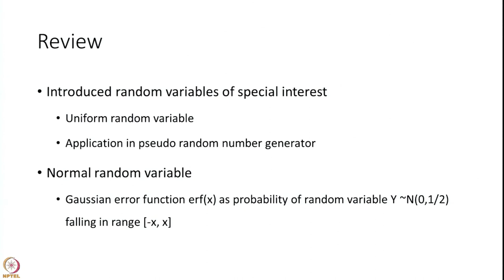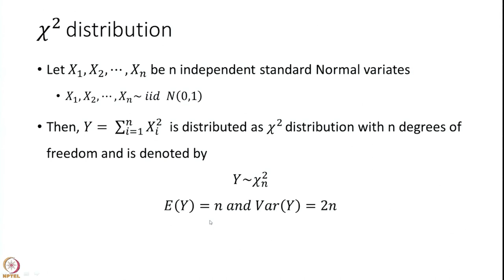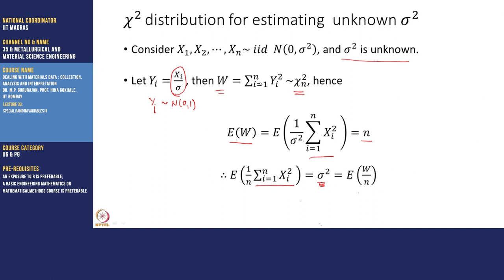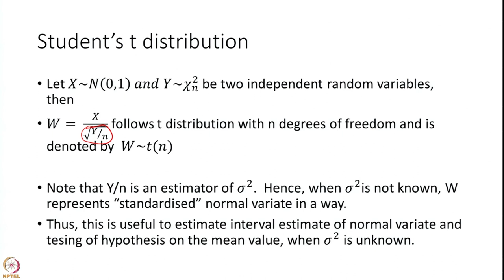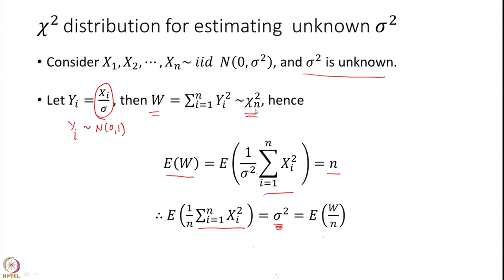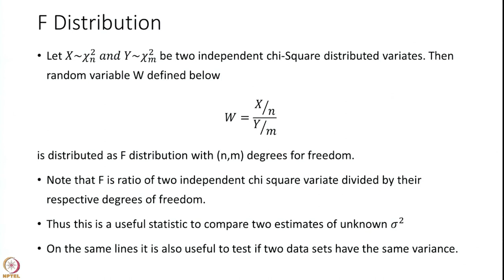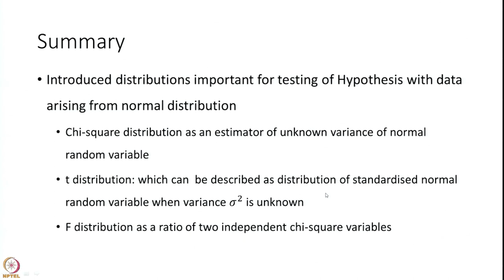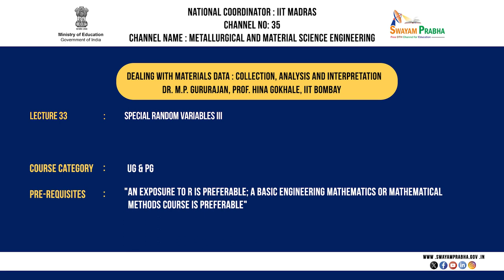SPECIAL RANDOM VARIABLES III